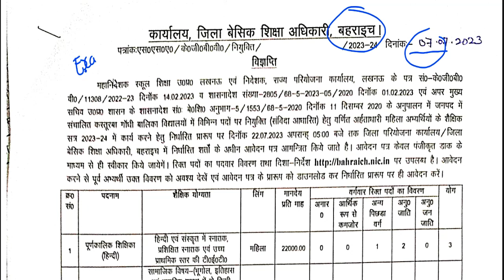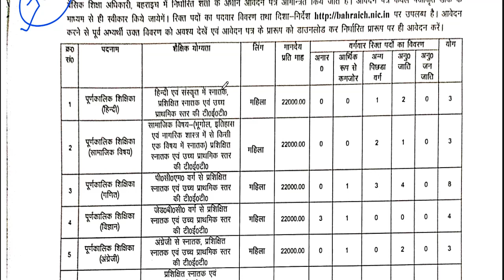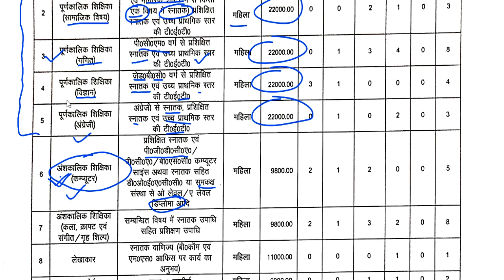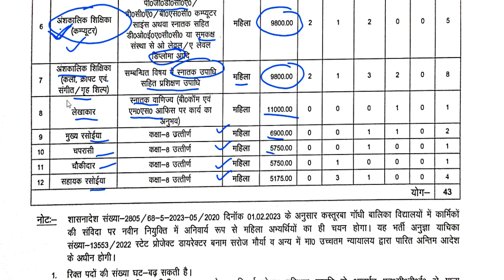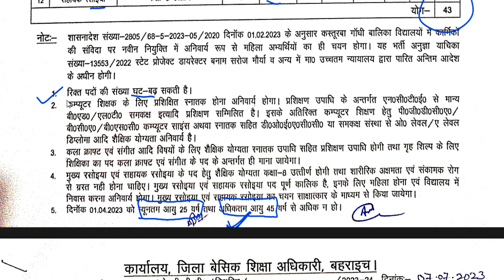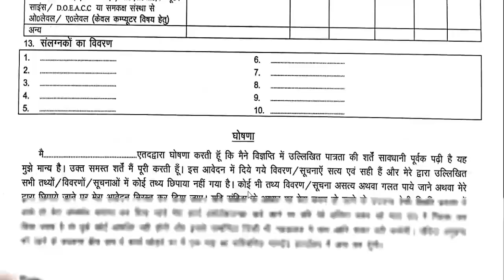कस्तूरबा शिक्षक भर्ती || विज्ञापन जारी || no exam ,no interview || आयु ,योग्यता,चयन || Anu jadoun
नमस्कार स्टूडेंट्स ,
सभी वैकन्सी की की लिंक नीचे दी गई है ||कस्तूरबा शिक्षक भर्ती || विज्ञापन जारी || no exam ,no interview || आयु ,योग्यता,चयन || Anu jadoun
DSSSB 24,939  नए शिक्षक  पद पर Recruitment  || new rule  || आयु  ,योग्यता ,salary || फोरम केसे भरे All india job DSSSB TGT 24,939 VACANCY || new rule  || Age ,Qualification ,salary || All india job || how to apply detail in videoKVS PGT TGT VACANCY  || Age ,Qualification ,salary || All india job || how to apply detail in video यूजीसी सहायक प्रोफेसर  योग्यता मे बदलाव